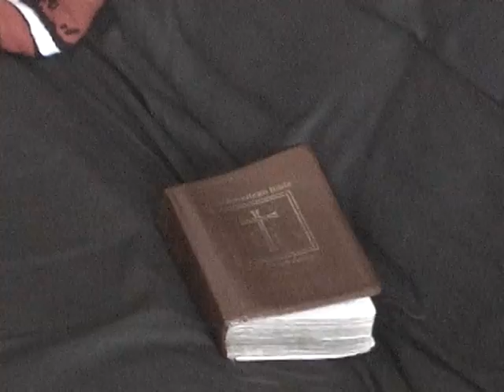Arkansas Razorbacks I can Only Imagine.avi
Our Hopes for the 2005 Arkansas Razorback Team...